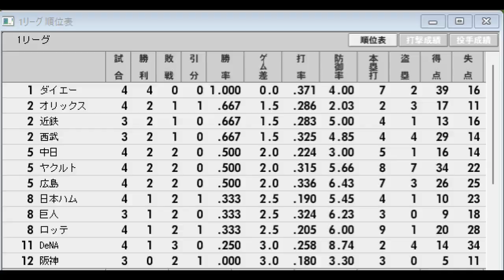【悲運のチームリーグ#22】ヤクルト77VS日本ハム98【ベストプレープロ野球】